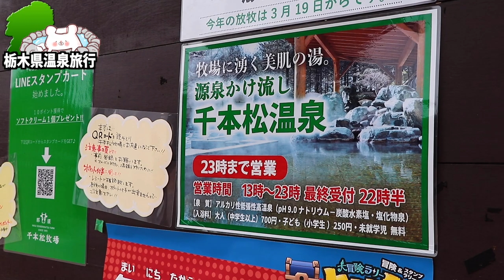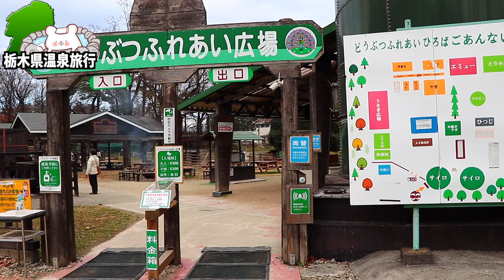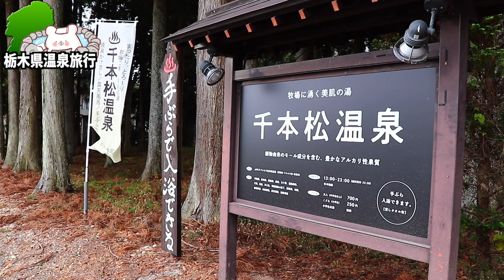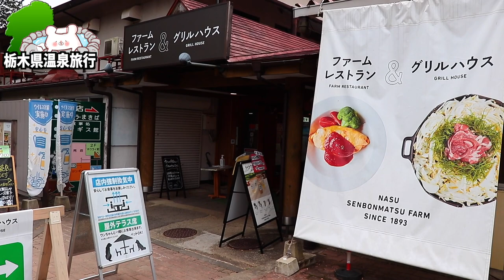【千本松牧場】この規模で入場無料!?那須塩原に来たら絶対行くべき観光スポット 〜part1〜【渓雲閣】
★秘湯にごり湯の宿 渓雲閣★

■ーーー2022年那須塩原 温泉旅行ーーー■